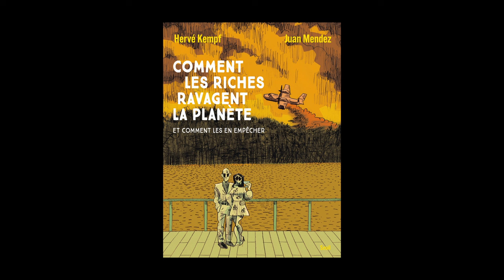Tribunes de la presse 2024 - Rencontre avec Hervé Kempf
A l'occasion des Tribunes de la Presse 2024, rencontre avec Hervé Kempf autour de son livre "Comment les riches ravagent la planète" aux éditions du Seuil. Entretien avec Arnaud Schwartz et  les élèves de l'IJBA.